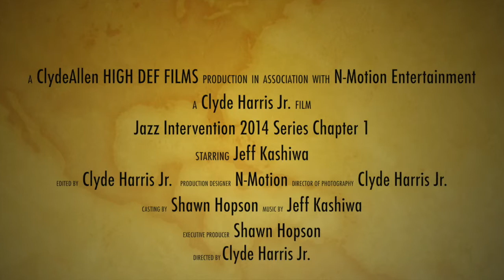Jeff Kashiwa - "Around the World" & "Hot Tin Roof"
This video is about Jeff Kashiwa - "Around the World" & "Hot Tin Roof"